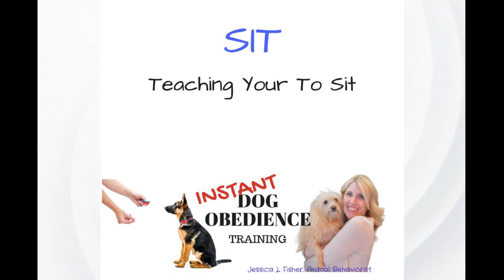Teach Your Dog to Sit - Force Free Positive Dog Training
Teach Your Dog to Sit  - Force Free Training

WRITE ME💙
10755 Scripps Poway Parkway #124